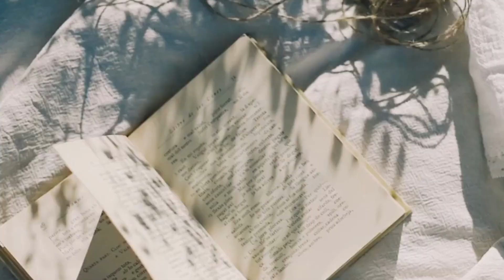LISA OR LENA - Aesthetic Cardigans (Aesthetic Edition)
Sooo aesthetic. Choose what to wear for cold cuddly weather! Who's your bet LISA or LENA?